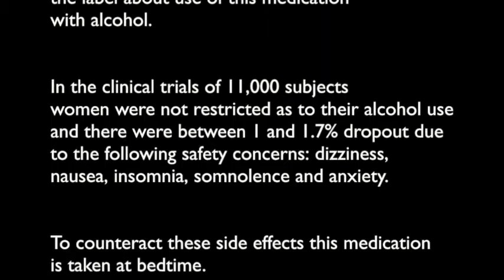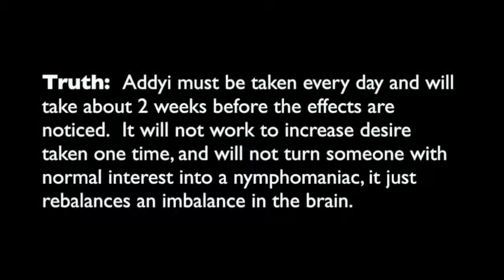SDSM San Diego Sexual Medicine: Dispelling Myths About Addyi - Flibanserin for HSDD